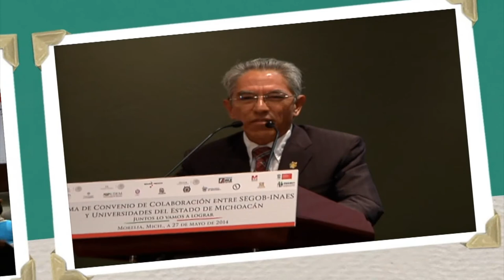Orgullo Nicolaita 31 de Mayo 2014